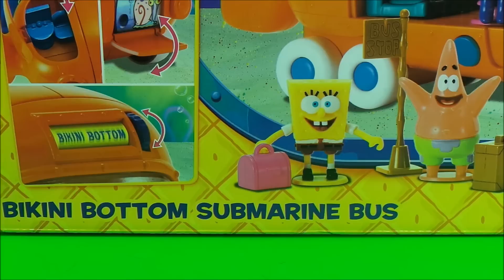Nickelodeons Spongebob Squarepants and Patrick Dickie SIMBA Toy Bikini Bottom Submarine Bus unboxing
Dickie SIMBA Toys Bikini Bottom Submarine Bus - Nickelodeon's Spongebob Squarepants and Patrick . To buy this toy on Amazon please click this link ; Hello and welcome to the best unofficial Spongebob and Firefighter Fireman Sam Channel. I make new stories, educational and unboxing videos of all my favourite toys. So if you like to see the toys you play with featured in stories then MGTracey & ToyBroadway are the channels for you. With lots of lots of extra toy surprises along the way . Fireman Sam is our favourite Hero Next Door ! - Tracey.

UK Latest Amazon.co.uk Fireman Sam toy range

US Latest Amazon.com Fireman Sam toy range sam toys&index=aps&camp=1789&creative=9325&linkCode=xm2&linkId=c5d5919ae00a84ec22d53258e2150772

Here are my other favourite toy videos;